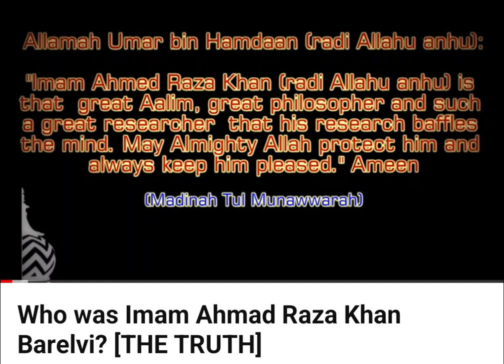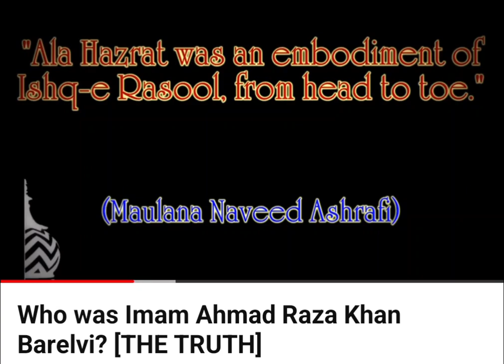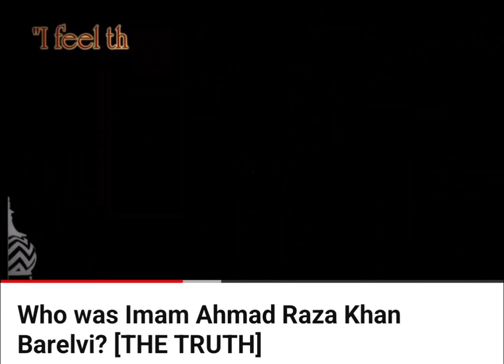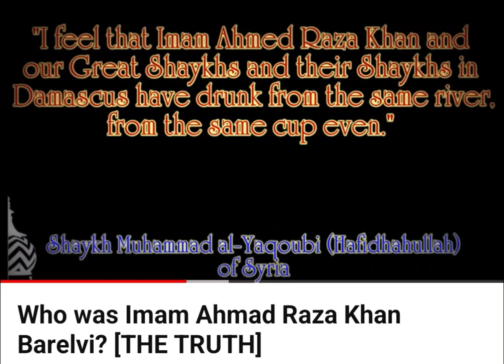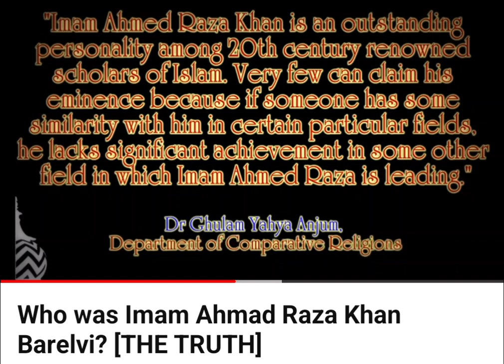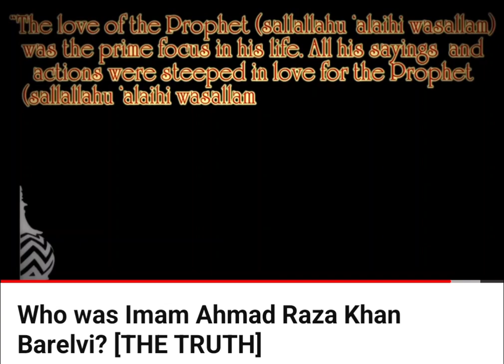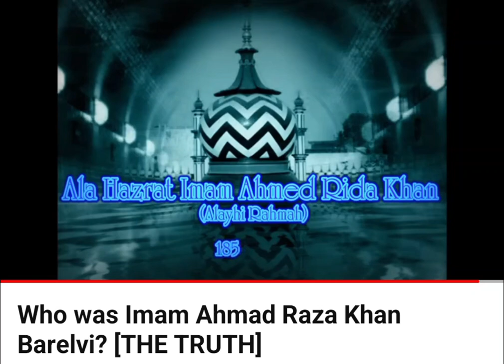Imam Ahmad Raza Khan Barelvi!!!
WHO IS Imam Ahmad Raza Khan Barelvi!!! 💚❤️💚